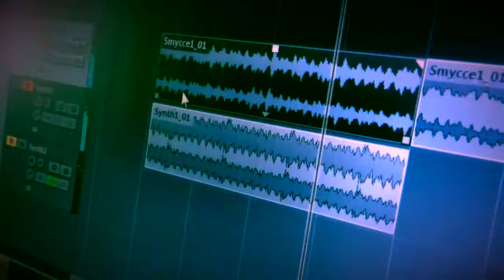...kterak jsme se soustředili na Slovensku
čau sabrážníci...po dlouhém čase jsme sladili termín a vyrazili společně na 4 dny na Slovensko. Bylo to super, kulinářsky teda žádnej velkej zažítek :-), ale hodně muziky. Potkali jsem se opět s klukama z Chinasek a z Noname a dali si s nimi po kalíšku... uvidíme kam pojedeme za rok. Mějte se